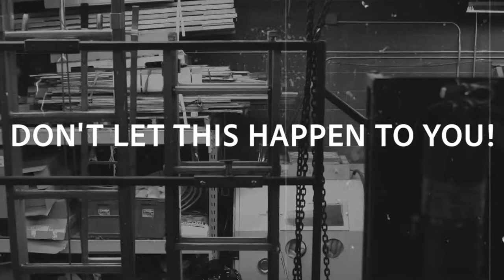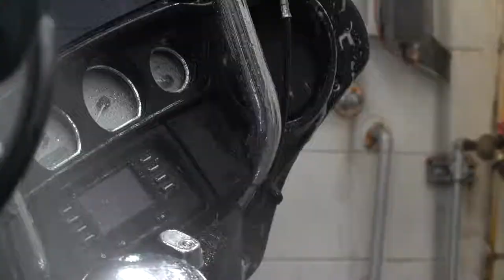A Service Nightmare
Don’t let this service nightmare happen to you. Get your motorcycle serviced at the House of Harley-Davidson, an Authorized Service Department.